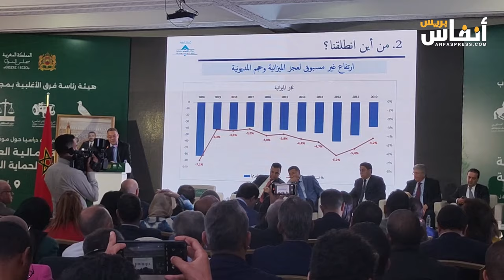الأغلبية بمجلس النواب تثمن الحصيلة المالية للحكومة وتنتقد تصريحات المعارضة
نظمت فرق الأغلبية بمجلس النواب ( فريق التجمع الوطني للأحرار - فريق الأصالة والمعاصرة - الفريق الاستقلالي للوحدة والتعادلية - الفريق الدستوري الديمقراطي الاجتماعي)،  يوم الثلاثاء 28 ماي 2024، لقاء دراسيا بمقر حزب الاستقلال، حول موضوع" استدامة المالية العمومية لتنزيل ورش الحماية الاجتماعية"، وهو اللقاء الذي أطره فوزي لقجع، الوزير المنتدب المكلف بالميزانية.